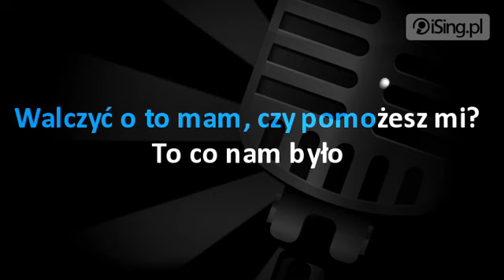Red Lips - To co nam było (karaoke iSing.pl)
- zaśpiewaj za darmo całą piosenkę na iSing.pl, również bez linii melodycznej!